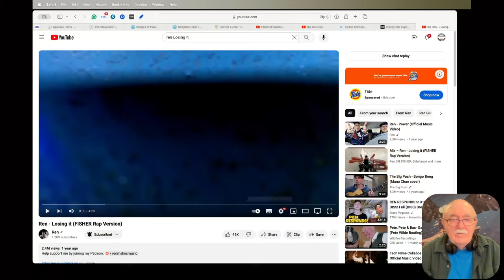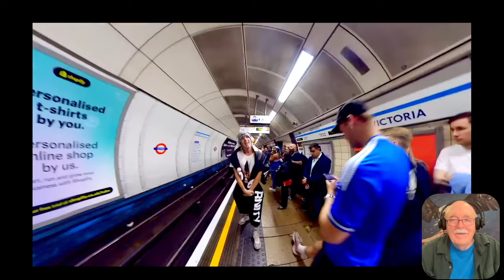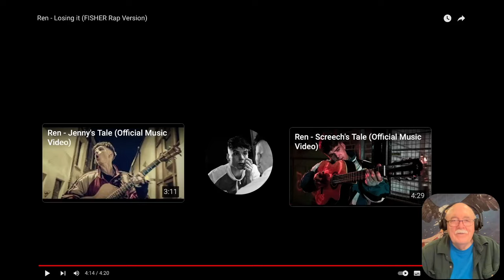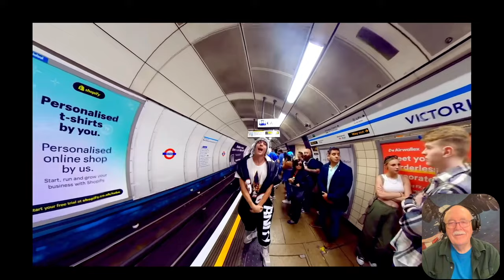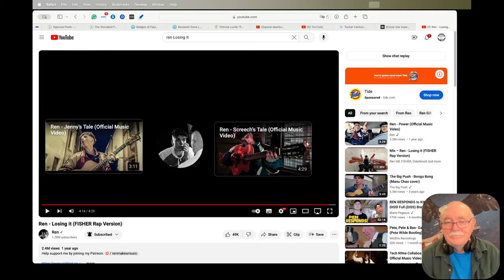Ren- Losing It - Requested reaction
@thatcanadianwhitetrashguy said "When you catch up to the Song " Losing It" , You better read the Lyrics First cuz Ren goes Rabid on this Song."

I didn't. 😎